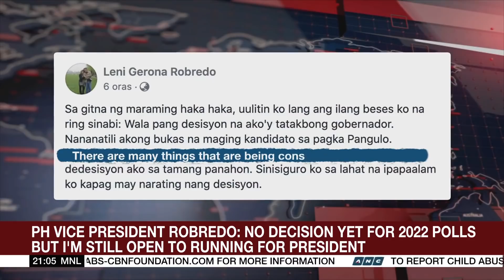Isko says gov't posts 'not inherited in democracy' | ANC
The World Tonight: The Mayor of Manila opposing the rise of new political dynasties in the Philippines. Isko Moreno said officials should not treat their posts as something to be handed down to family members. Moreno's remarks are veiled repudiation of the reported plan by President Rodrigo Duterte's daughter to seek the presidency next year.